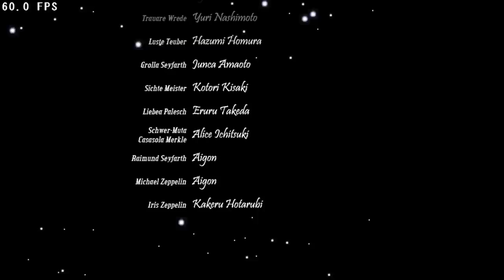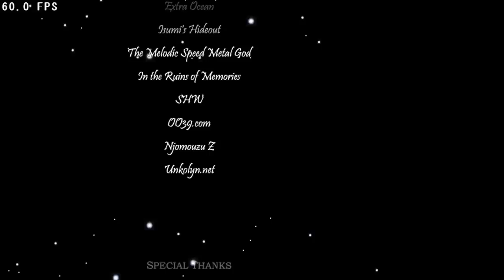Rosenkreuzstilette - The Seraph (Palace IV - FINALE)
"[...] What's a God to a non-believer?"

In case the title of the video wasn't enough:

SPOILERS!!!

A video of me battling god herself, Iris Sepperin, in the Final Stage of the game Rosenkreuzstilette.

Iris Sepperin is the Final Boss of the game Rosenkreuzstilette. RKS is a Mega Man clone where you play as our heroine Spiritia Rosenberg, trying to appease a civil war between the Church and the magi of the Blade of the Rose Cross (Rosenkreuzstilette) while uncovering the truth behind all these events. Give it a try if you're a Mega Man fan.

Anyway, just a fun fact I discovered recently: Rosenkreuz, the legendary magus the Church Mage Task Force is named after, is in turned named after Christian Rosenkreuz. To quote Wikipedia:

"Christian Rosenkreuz is the legendary, possibly allegorical, founder of the Rosicrucian Order (Order of the Rose Cross)."

See the resemblance? I repeat myself, whoever said games doesn't teach shit, doesn't know shit. In my life I had heard about this guy and while doing this video I learned about him.

Anyway, this is the last stage of Rosenkreuzstilette and the first stage I saw when I discovered this game. This stage, with its music and holy imagery, left quite an impact and I probably wouldn't have been as interested in the game if I had seen some of the other stages. The stage itself is simple with a little of foreshadowing and a secret stash to prepare you for the last boss.

The last boss, Iris Sepperin, is reminiscent to both Dr. Wily from the original Mega Man series and Lumine from the Mega Man X series. She is weak to Lilli and fully charged Lustatem, but normal Lustatem are also helpful thanks to their ability of being shot in eight directions. The fight itself is simple yet challenging, mostly due to Iris tendency of teleporting outside your range of fire unless you are using the aforementioned weapons.

Visually, the stage is impressive. You truly feel like you're fighting a god. The entire heavenly imagery and Iris's seraphic form reinforces how much this game imagery is influenced by Catholicism/Christianity. Is always interesting to see games that use Judeo-Christian mythology. Given the "relevancy" (and I'm using that word with a grain of salt) of Christianity today, it's relatively rare for games to use it as their groundwork, probably in fear of stepping on too many toes. There is a Touhou fan game that uses Christianity as their mythological background. Spoilers: The last boss is She-Jesus. And before her you battle an angel and a demon. And I think a fisherman (or a fish?) and a shepherd (or a sheep) is also among the bosses, both important jobs in Judeo-Christian mythos. I also love The Binding of Isaac, which uses... well, the story of the binding of Isaac as its framework.

I also have to give a round of applause to the music. Iris's battle theme is truly a high point in the game and fitting for the fight. The music is one of the reason I praise so much RKS: Freudenstachel and this song is an example of how fitting and just plain good are the songs in the sequel (at least, IMO).

Anyway, with this I end the RKS run. I wish you all Happy Holidays. I'm personally partial to Christmas (because I was raised in a Catholic family) and Festivus (because Seinfeld), but as long as you're celebrating with family and friends, it's OK with me (b'.')b